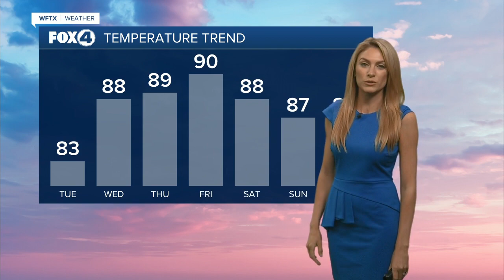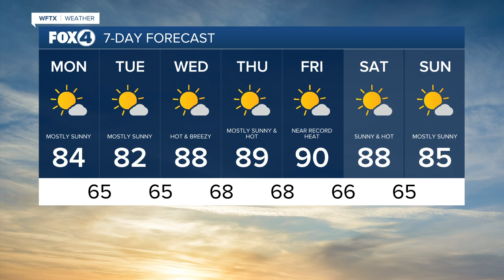90 Degree Temperatures Coming Ahead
Your Presidents Day forecast will be mostly sunny with highs in the low 80s, but starting Wednesday we are cranking up the heat to neat 90 degrees.